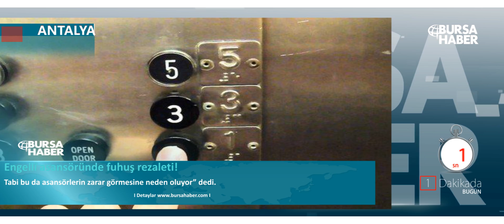12 10 2016 Günün Özeti